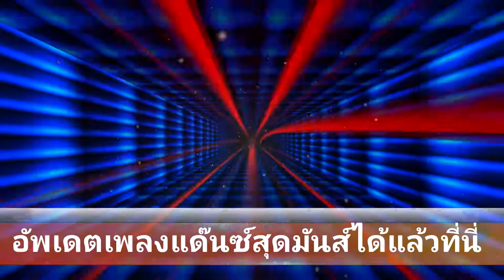BABY COME BACK - FUN FACTORY